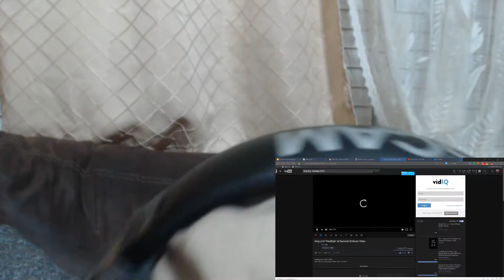King Lil G "Free$tyle" all Summer18 Music Video -REACTION!!!!!